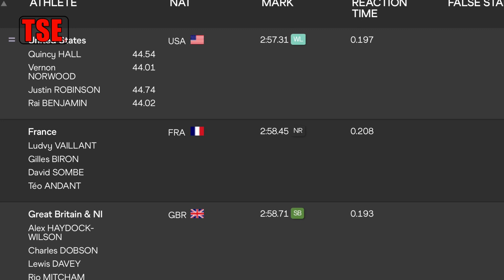Epic Finish | 4x400m Relay Finals | Men’s & Women’s | World Championships Budapest 2023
Femke Bol denied Jamaica a final gold medal on the last day of the World Championships with a brilliant final 100m to claim victory for Netherlands